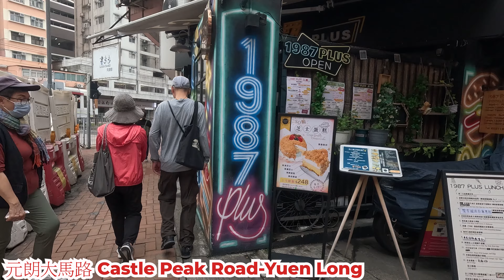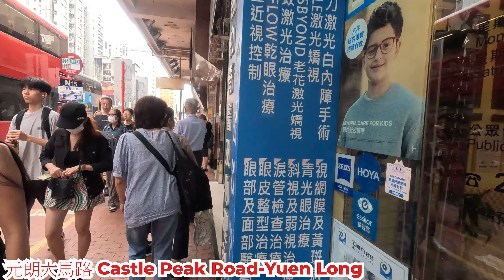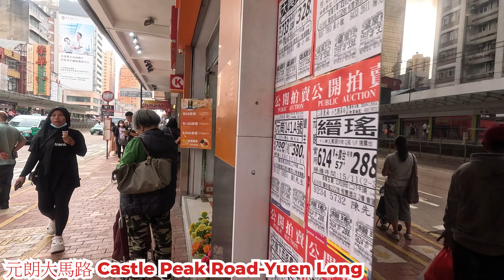元朗大馬路2 2024年11月16日 元朗主要街道 茶餐廳生意怎樣? 大棠路附近好多人? 氣氛熱鬧? Castle Peak Road - Yuen Long Hong Kong View@步行街景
地點 : 元朗大馬路
路線 : 鳳翔路至同業街
內容 : 週六下午的情況
日期 : 2024年11月16日